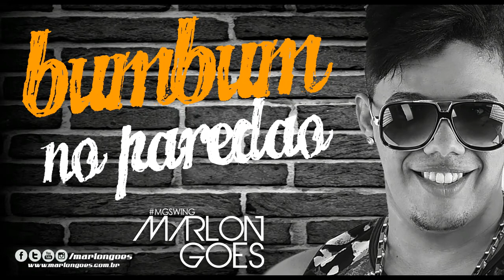BUMBUM NO PAREDÃO - [MG SWING] MARLON GÓES - AO VIVO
MARLON GÓES MGSwinG - AO VIVO NA MICARETA 2017
BAIXE AGORA !
• MUSICA NOVA
• NOVOS E ANTIGOS SUCESSOS
• SWING PARA PAREDÃO
• EX KOLÉ I PAN & TOP DA GALAXIA
COMPARTILHA QUE É SUCESSO !